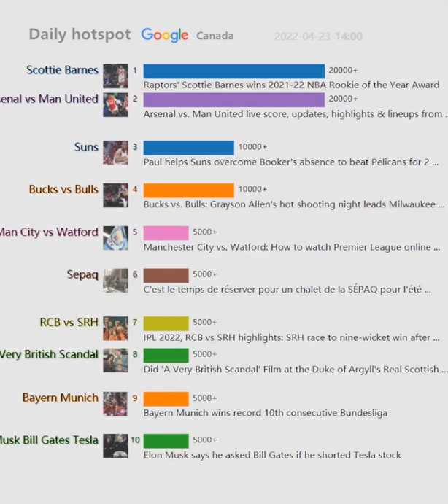Daily hotspot（Canada）20220423 | NBA Playoff Pick 'Em: Raptors on the brink and what's up with KD?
NBA Playoff Pick 'Em: Raptors on the brink and what's up with KD?
Arsenal vs. Man United live score, updates, highlights & lineups from ...
La conjointe de Ron Fournier le surprend en chantant à En direct de ...
Tatum's 39 points leads Celtics past Nets for commanding 3-0 series ...
Messi leads PSG to record-tying 10th French league title
Raptors' Scottie Barnes wins 2021-22 NBA Rookie of the Year Award
Maple Leafs' Michael Bunting 'to miss time' after suffering injury ...
Manchester City vs. Watford: How to watch Premier League online ...
Paul helps Suns overcome Booker's absence to beat Pelicans for 2 ...
Evander Kane enregistre un tour du chapeau et les Oilers défont l ...
Bucks vs. Bulls: Grayson Allen's hot shooting night leads Milwaukee ...
Bayern Munich wins record 10th consecutive Bundesliga
Raptors Game Today: Raptors vs 76ers Odds, Starting Lineup, Injury ...
EXPLAINER: Johnny Depp's wild testimony, cross-examination
Elon Musk says he asked Bill Gates if he shorted Tesla stock
Raptors' Scottie Barnes Wins NBA Rookie of the Year, per Report
IPL 2022: Attack fails, defence works for GT vs KKR
Taylor Swift celebrates Record Store Day with limited-edition vinyls ...
IPL 2022, RCB vs SRH highlights: SRH race to nine-wicket win after ...
After sanctioning Russia's oligarchs, America must tax its own
Did 'A Very British Scandal' Film at the Duke of Argyll's Real Scottish ...
C'est le temps de réserver pour un chalet de la SÉPAQ pour l'été ...
PSG vs. Lens result, highlights & analysis: Lionel Messi's ...
Roster Moves: Avalanche Recall Justus Annunen from Eagles
Miguel Cabrera a enfin son 3000e coup sûr
Boko Imama makes NHL debut as Coyotes lose 9th straight
Les mêmes lacunes en défense; un 8e revers d'affilée